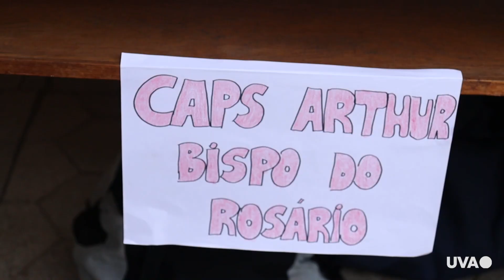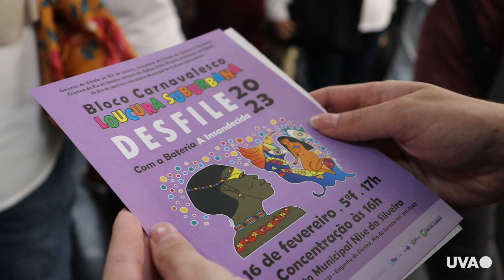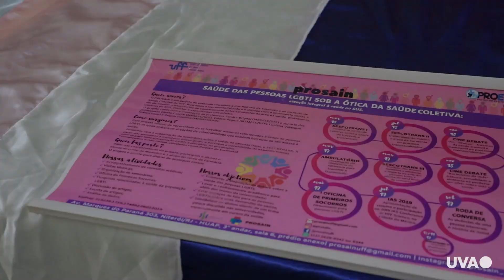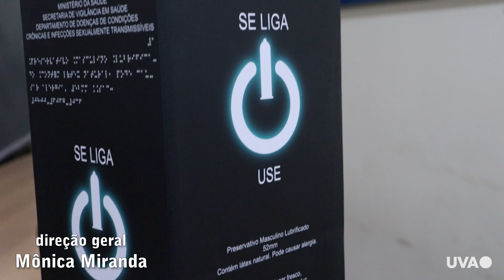TV UVA NOTÍCIAS - Dia Nacional da Luta Antimanicomial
A luta antimanicomial no Brasil visa transformar o cuidado em saúde mental, superando os manicômios e promovendo a inclusão social. A abordagem busca substituir o modelo asilar por serviços comunitários, valorizando a autonomia, liberdade e direitos humanos das pessoas com transtornos mentais. Apesar dos avanços, ainda existem desafios, como ampliar a rede de serviços comunitários e combater o estigma.